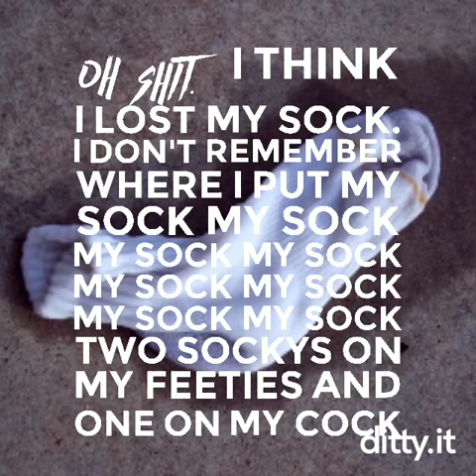Smelly sock lost in the neverending pits of hell